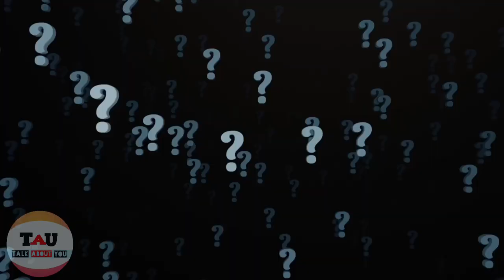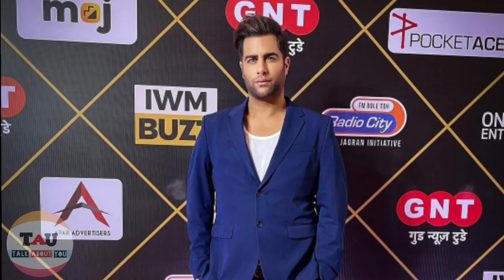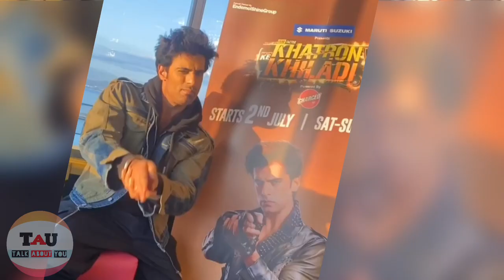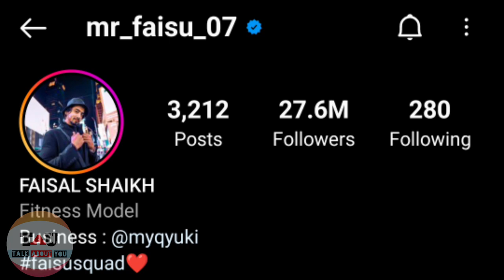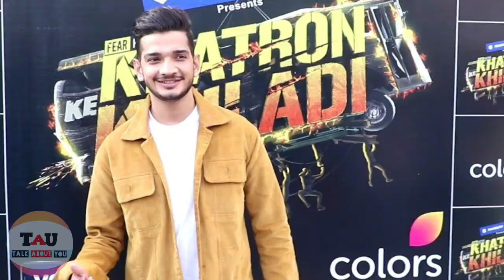कितना कमाते हैं? Khatron Ke Khiladi 12 के Contestant Per Episode || How Much Earn KKK12 Contestant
Hello Family 😍...

In this video I telling you how much earn KKK12 Contestant Per Episode. i hope you like it 😍